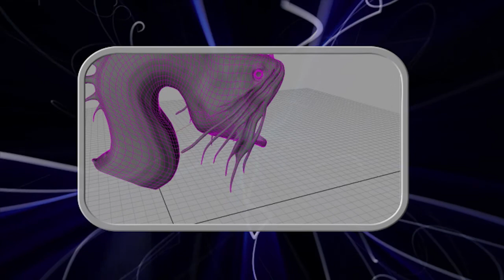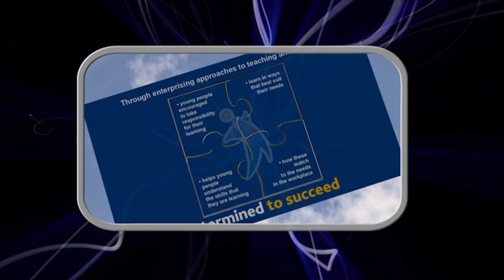Nexus Digital Media Showreel 2009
Arts council promo showreel/overview for Nexus Digital Media limited from 2009